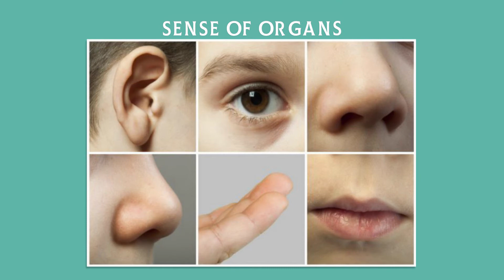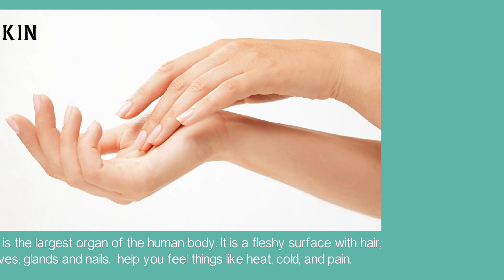SENSE OF ORGANS | GK | CLASS 1